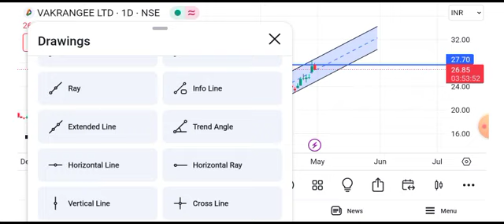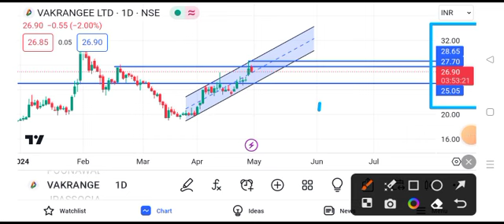vakrangee share latest news || vakrangee share latest news today